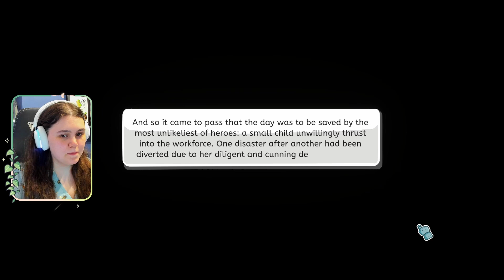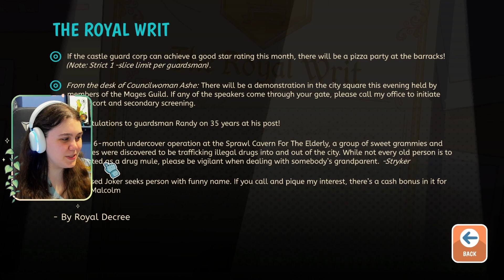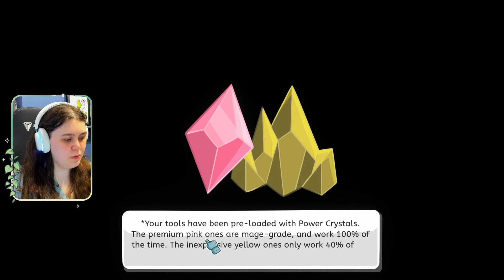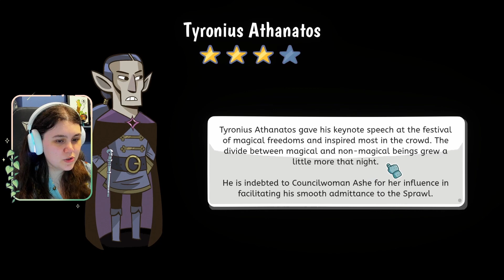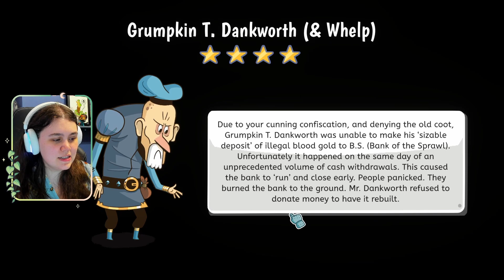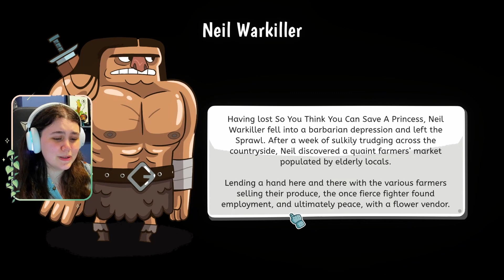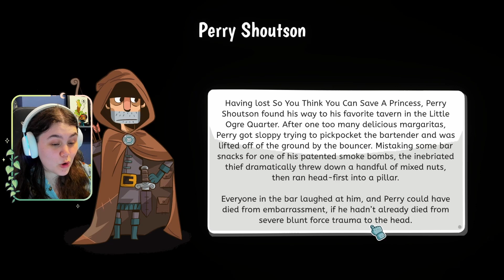papers please meets fantasy game | lil' guardsman demo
this was originally streamed on my twitch channel!
streamed: 6th july 2023

*̩̩̥　-•̩̩͙-ˏˋ⋆ come join the azure bay!